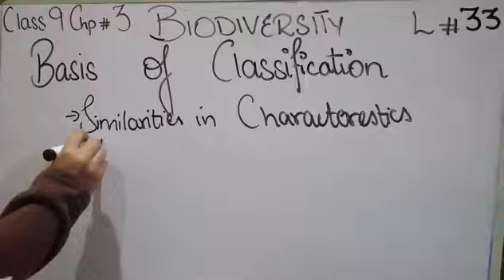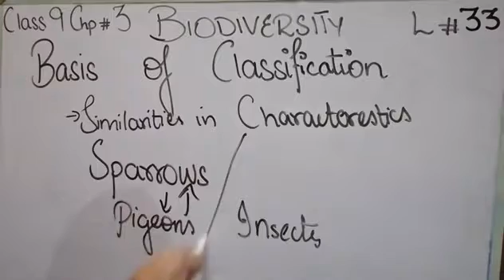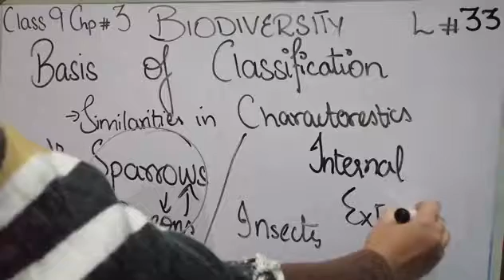What are Aims / Basis of Classification Grade 9 Biology lecture 33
aims of classification
basic unit of classification
classification of living organisms
aims and principles of classification
three kingdom classification system
classification of surveying
two kingdom classification system
five kingdom classification system
what is the basis of classification
classification of living things
top class lectures of biology in Pakistan
basis of classification in statistics